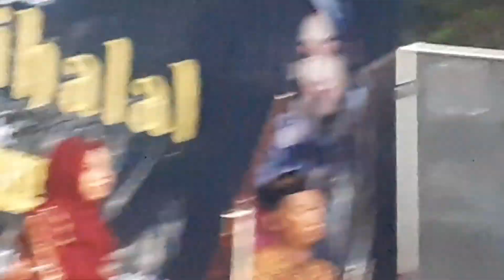ngaji bersama ning umi laila 20 mei 2023 @ sahrul munir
ayo ngaji rek bersama ning umi laila
musik elekton